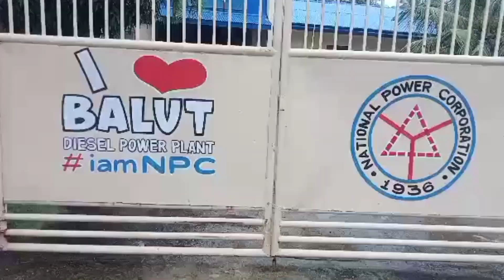Manok A Kabir - Rock & Roll Version Cover By Haima